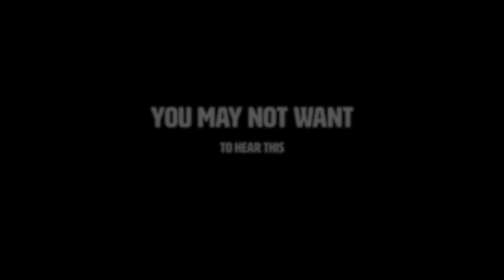You May Need To Hear This.